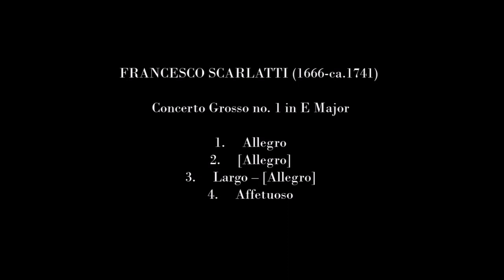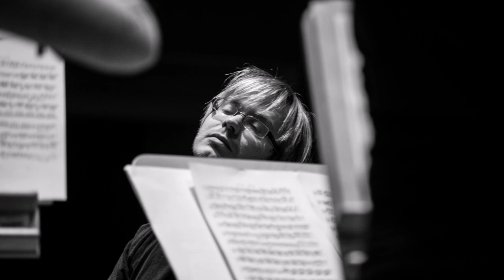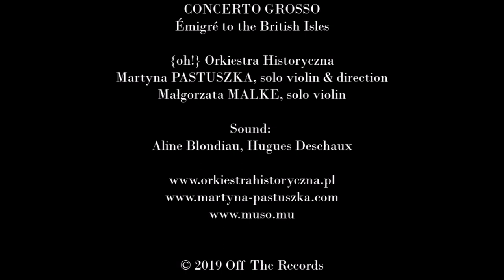FRANCESCO SCARLATTI (1666-ca.1741) - Concerto Grosso no. 1 in E Major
CONCERTO GROSSO Émigré to the british isles

{oh!} Orkiestra
Martyna Pastuszka - solo violin & direction
Małgorzata Malke - solo violin
Adam Pastuszka, Violetta szopa-Tomczyk, Dominika Małecka - violin I
Kamila Guz, Marzena Biwo, Katarzyna Szewczyk - violin II
dymitr olszewski - viola
Justyna Młynarczyk - viola da gamba
Bartosz kokosza - cello
Michał Bąk - double bass
Marcin Świątkiewicz - harpsichord
Anna Firlus - organ, harpsichord
Dohyo sol, Jan Čižmář - theorbo

Recorded at the Karol Szymanowski State General Secondary Music School / Państwowa Szkoła Muzyczna II st. im. K. Szymanowskiego in Katowice (Poland) from 16 to 19 January 2017
Producer and editing: Aline Blondiau
Balance & sound engineer: Hugues Deschaux
Publishers: A-R Editions (F. Scartalli) / {oh!}, based on Avison’s Workbook I (F. Geminiani) /  John Walsh, 1729 (A. Corelli)
Cover photo: Magdalena Hałas

With the kind support of the SPPF, the Katowice – UNESCO City of Music and GAPR.
Special thanks to Mrs Bernadeta Stańczyk – director of the State Music School Complex in Katowice.